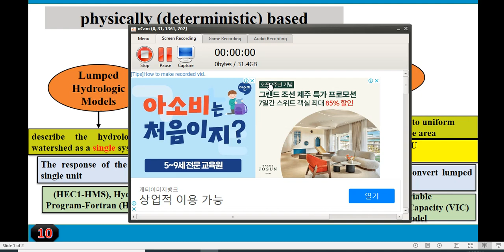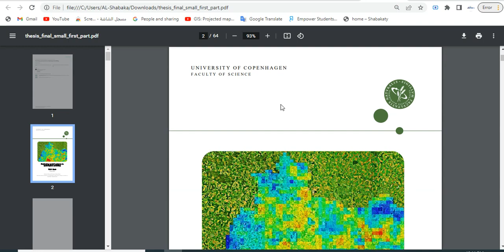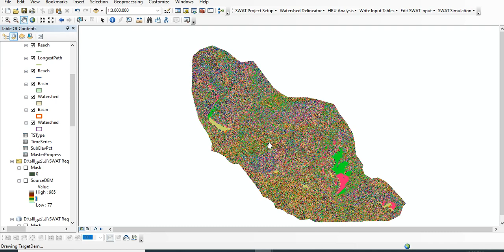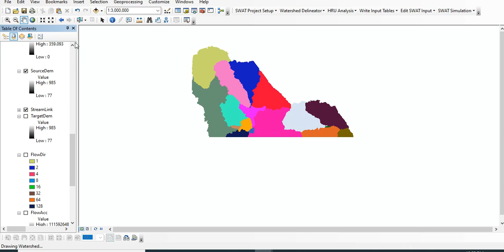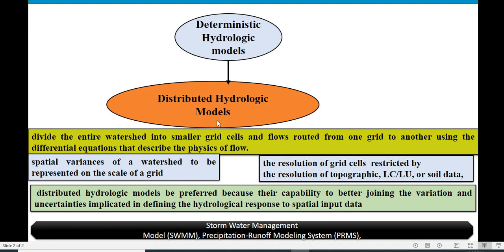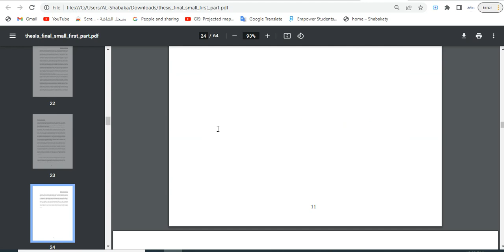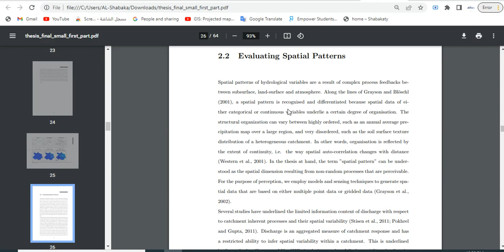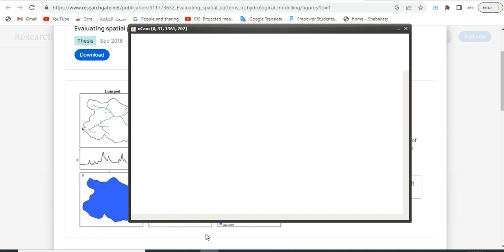Deterministic Hydrologic models‎(Lumped, Semi Distributed and Distributed Hydrologic Models)